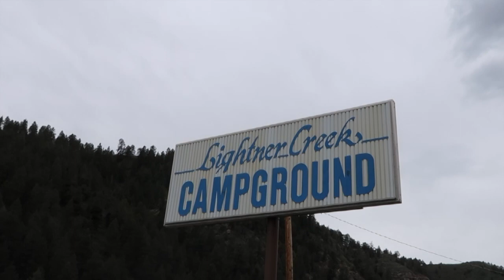Final thought of 2019 Casita Gathering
This video is about Final thought